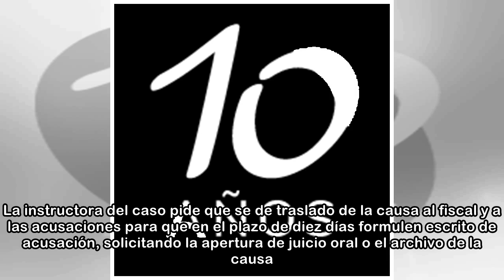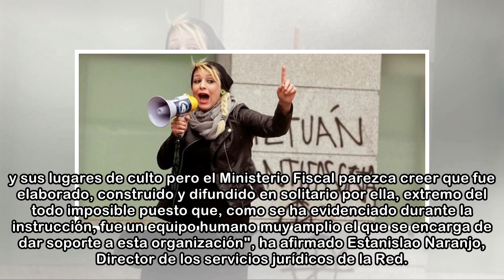La jueza sienta en el banquillo a la líder de los neonazis de Hogar Social Madrid por incitación ...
La jueza sienta en el banquillo a la líder de los neonazis de Hogar Social Madrid por incitación al odio
 El Juzgado de Instrucción número 9 de Madrid ha procesado a la líder del grupo neonazi Hogar Social Madrid (HSM) Melissa Domínguez por un delito de incitación al odio con motivo del ataque a la mezqui...